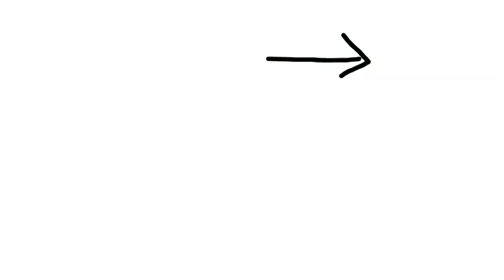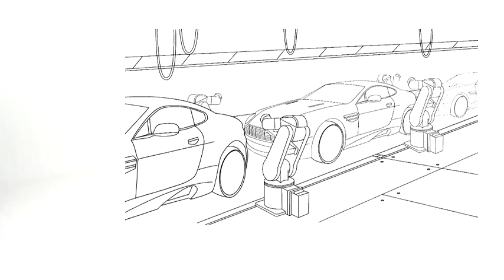Guide for exporters seeking trade finance and insurance solutions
A UK Export Finance guide and eligibility for exporters seeking support in finding the appropriate trade finance and insurance solutions for their business.

UK Export Finance are the UK's export credit agency, helping exporters and investors by providing credit insurance policies, political risk insurance on overseas investments and guarantees on bank loans. UK Export Finance is the operating name of the Export Credits Guarantee Department (ECGD).